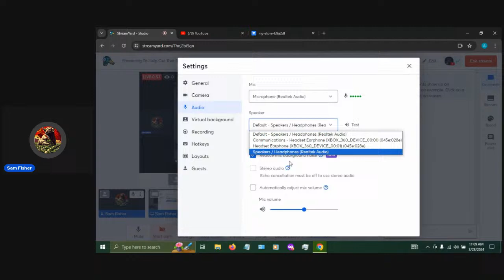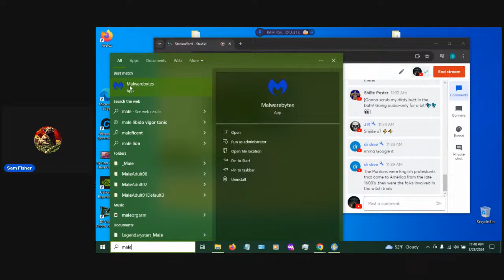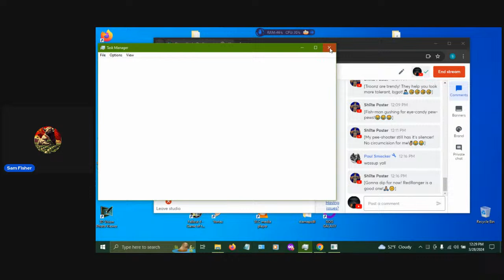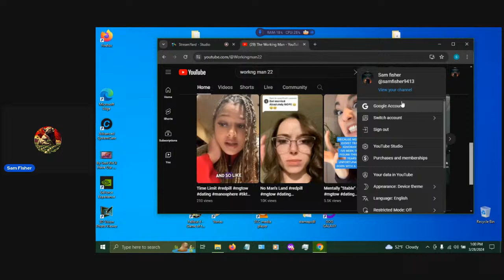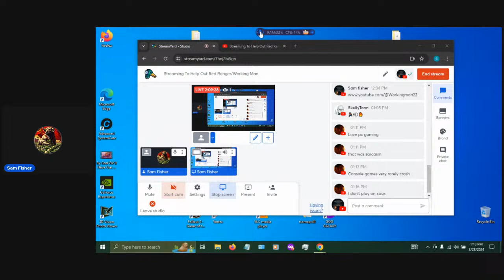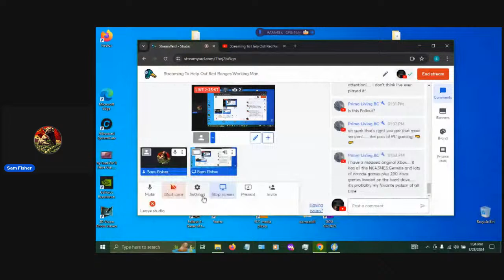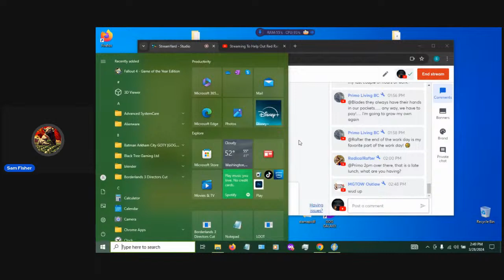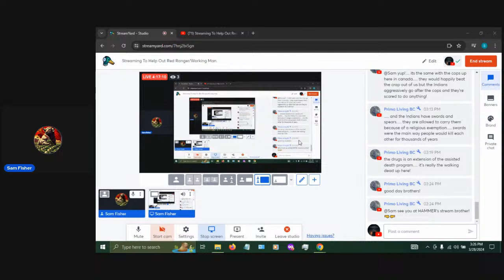Streaming To Help Out Red Ranger/Working Man.